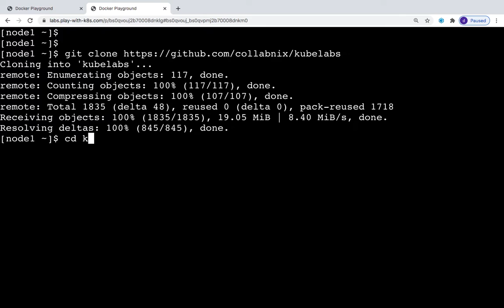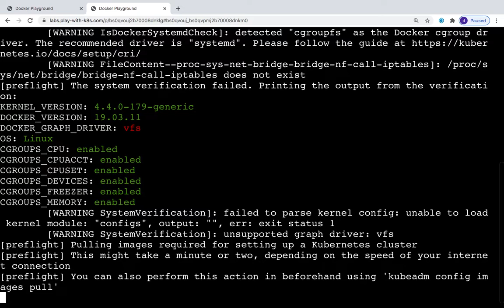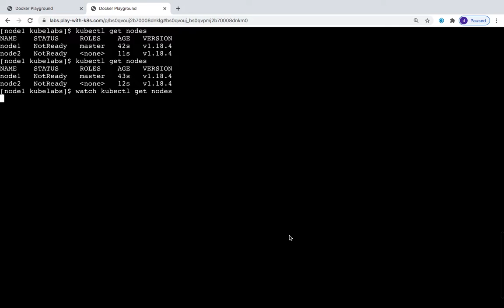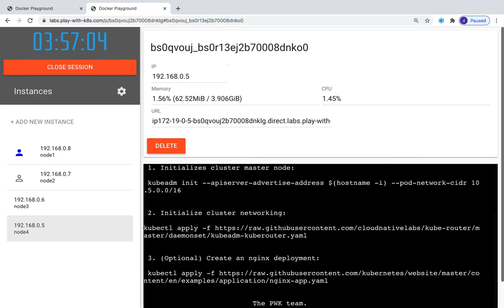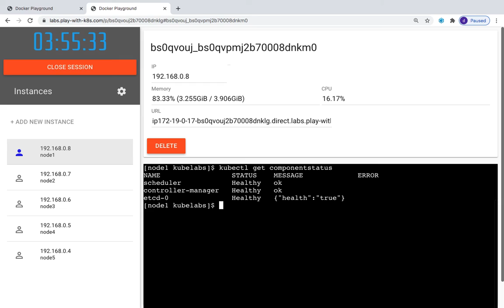5-Node Kubernetes Cluster in 5 Minutes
KubeLabs is a GITHUB repository where you can get started with Kubernetes. It hold around 300+ tutorials on Kubernetes which is contributed by Collabnix Community. You just need $0 investment to get started with it. All the labs like Pods101, Services101, Deployment101 etc can be performed over PWK which is completely FREE of cost. If you're looking out to learn Kubernetes and get started, KubeLabs is here for you..